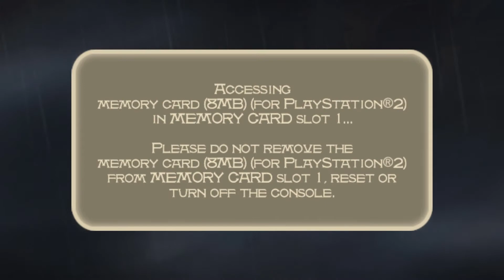Tennessee Williams Reference - Part 4 - Prince of Persia: The Sands of Time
Made with a lot of fun with my friend: Cronos006! Be sure to check his channel out!